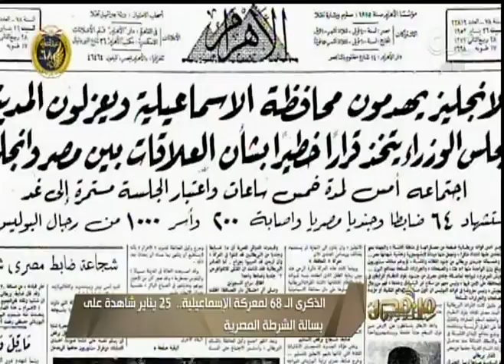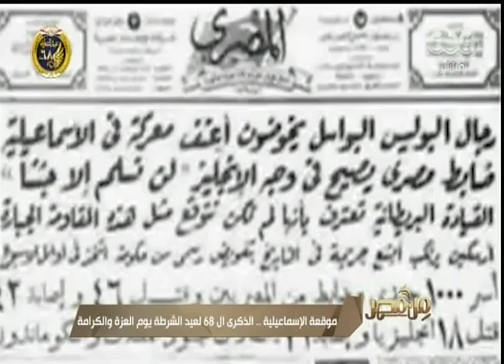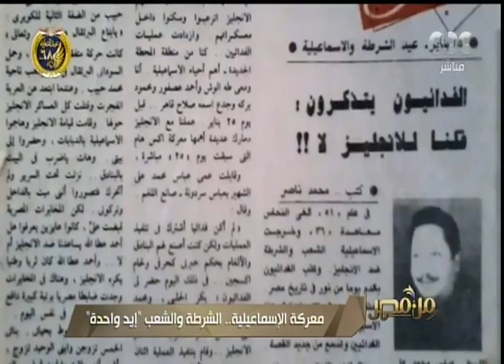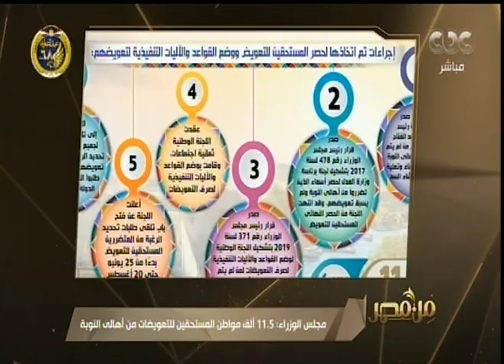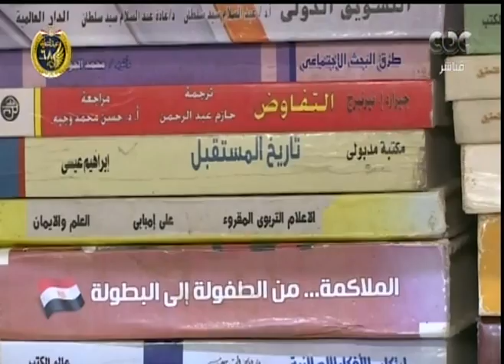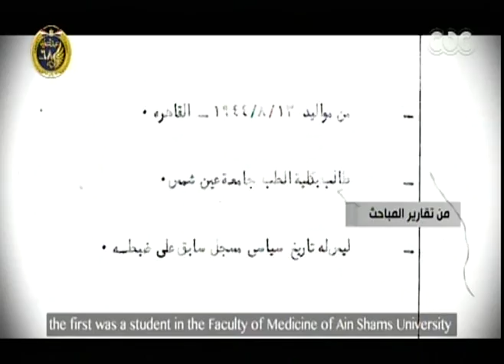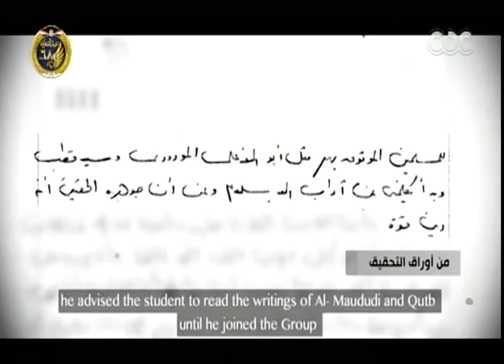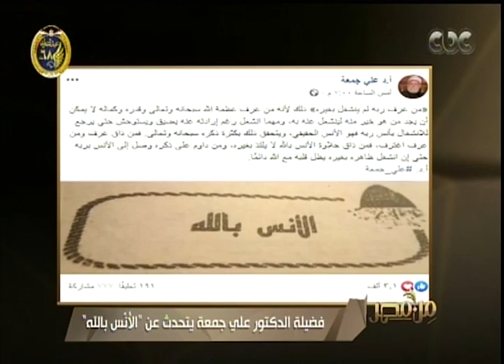من مصر | حلقة خاصة عن صناع الفيلم الوثائقي "قطب" ولقاء مع فضيلة الدكتور علي جمعة (حلقة كاملة)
من مصر | تقديم ريهام إبراهيم وعمرو خليل ـ تناقش حلقة اليوم في الفقرة الأولى آخر وأهم الأخبار على الصعيدين المحلي والدولي، وتتناول الفقرة الثانية لقاء مع صناع الفيلم الوثائقي “قطب".
كما تضم الحلقة لقاء مع مولانا الدكتور علي جمعة مفتي الديار المصرية السابق​... (حلقة بتاريخ 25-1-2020).

ضيوف الحلقة
الدكتور علي جمعة - مفتي الديار المصرية السابق
المخرج شريف سعيد​
الصحفي و الكاتب أحمد الدريني